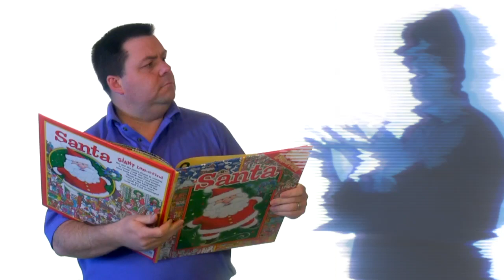Using a Call To Action for YouTube Videos - Ray The Video Guy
Using a Call To Action for YouTube Videos - Get your FREE Call To Action Video pack
A call to action is a request from a producer for his audience to take an action. just like I do in this video, when I tell you to download your free Call To Action Video Pack.

The idea here is that often times, viewers will watch a video, but then not do anything.  By telling them in the video to hit like, to share on Facebook, to subscribe on your channel,or even to buy a product you are much more likely to get the viewers to take action.

A call to action should be a part of every video on YouTube, even if it's just asking for a like or a sub.  To help my viewers to use Calls to Action, I have created this FREE call to action video pack available

The Call To Action Video Pack contains a number of pre-made animations that you can add to the end of your videos.  Others ask for viewers to like the video, share the video, join you on other Social Media channels, ask you to sign up for a webinar and much more.

In addition to the ending call to action videos, I have also included some animations to use during the videos.  These animations specifically ask the viewer to find you on Facebook, YouTube, Twitter and more.

So, if you are looking to improve your videos and get more traction on YouTube, be sure to grab the Call To Action Video Pack

Using a Call To Action for YouTube Videos